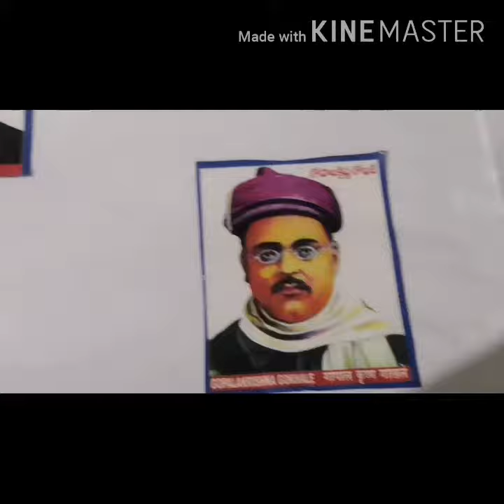Some lines about Swatantrata Diwas